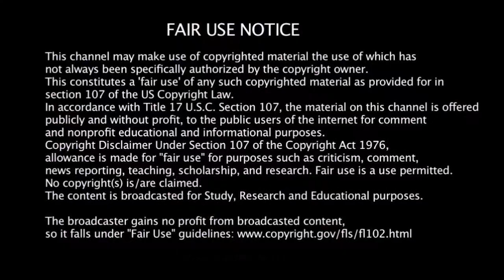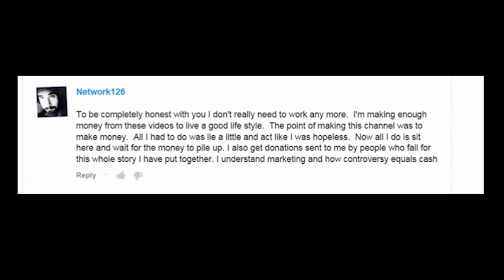Landing Like A Cat (N7)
Network126